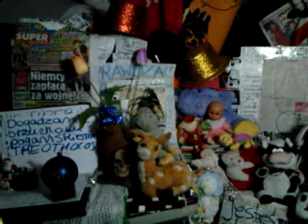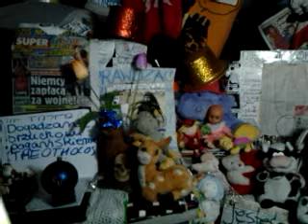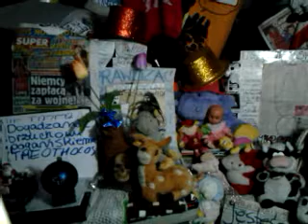video 2016 11 06 23 54 23